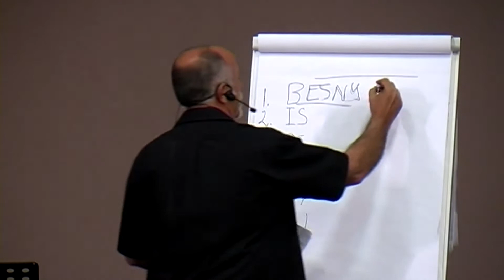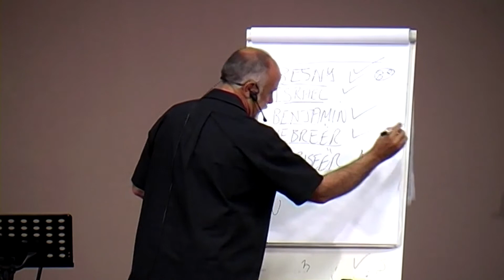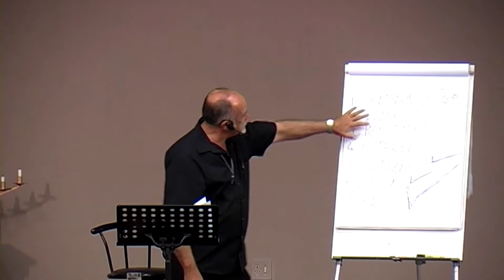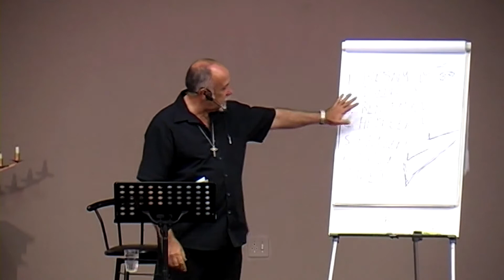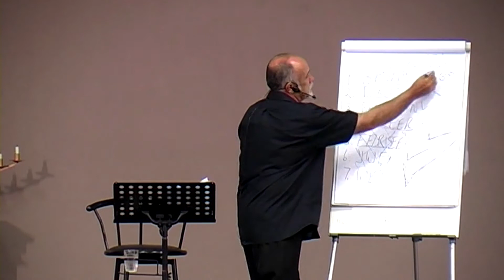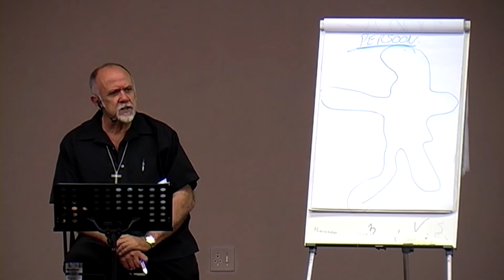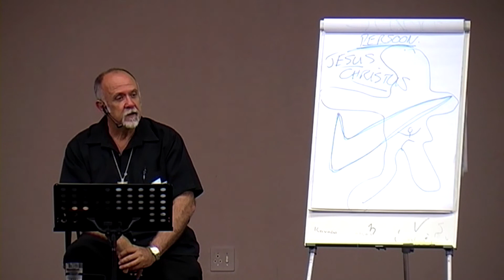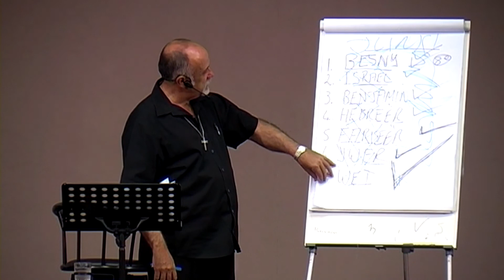HIER KRY JY SEKERHEID!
Die vraag is: Waar vind jy die sekerheid in jou geloofslewe? Of, soos 'n ou belydenisskrif dit vra: "Wat is jou enigste troos (sekerheid) in lewe en in sterwe?"  In hierdie video gebruik dr. Floris Knouwds 'n teks uit Filippense om vir jou helderheid hieroor te gee... sodat jy elke dag die groot stilte van werklike sekerheid in jou hart kan voel leef.